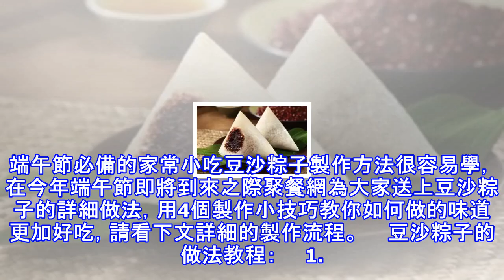豆沙粽子的做法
端午節必備的家常小吃豆沙粽子製作方法很容易學，在今年端午節即將到來之際聚餐網為大家送上豆沙粽子的詳細做法，用4個製作小技巧教你如何做的味道更加好吃，請看下文詳細的製作流程。　　豆沙粽子的做法教程：　　1. 粽葉提前泡軟沖洗乾淨。　　2. 糯米浸泡至少4小時，葡萄乾清水沖洗後與浸泡好的糯米拌勻。　　3. 將粽葉光滑面朝內，如下圖捲成漏斗狀。　　4. 用勺子舀一勺米倒入棕葉漏斗，再一勺豆沙，再一勺米，把上端多餘的粽葉向下折回蓋住米，並包裹好整個粽子，形成三角棕，用線繩纏緊。　　5. 下鍋煮。我用的是電壓力鍋的煮粥檔, 1.5小時煮好後再燜半小時。　　6.好虼的豆沙粽子做好了，可以端午節好好享用了。...